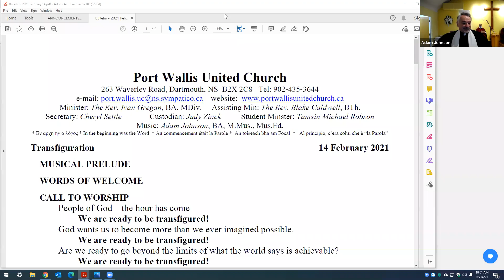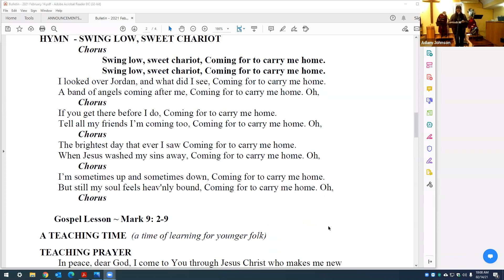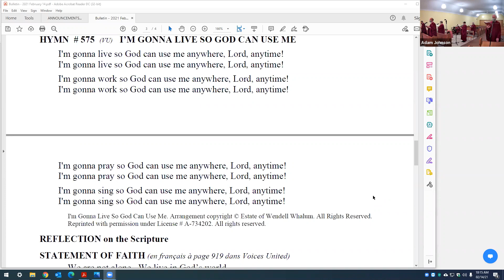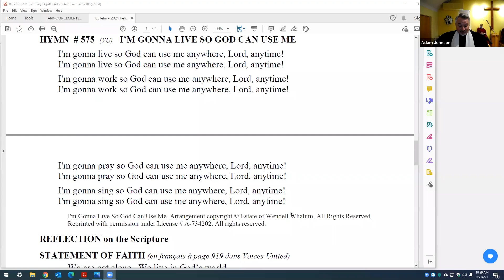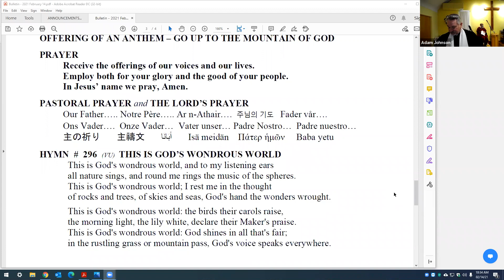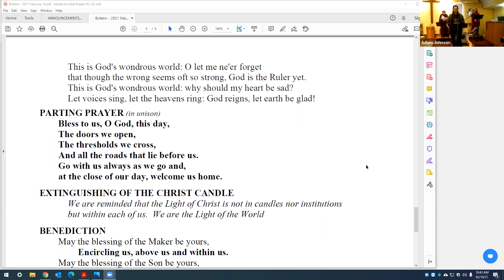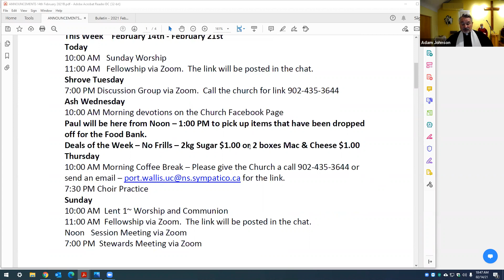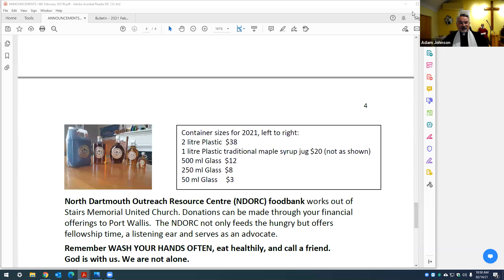Port Wallis United Church Service February 14th, 2021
lease follow along and watch the recording from our service on February 14th, 2021.
The bulletin, announcements and hymns are on our website if you wish to follow along. Download it from this page on our website.

We are still participating in our Virtual Church system, ​ for all the details and to register.

I'm Gonna Live So God Can Use Me. Reprinted with permission under License # A-734202.